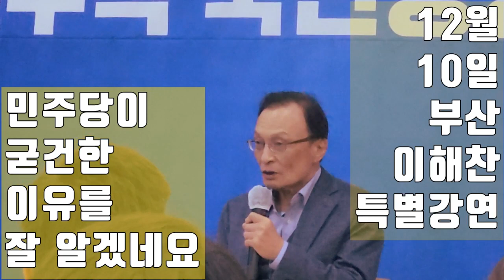💙💙💙"정치인과 정당은 항심이 있어야 신뢰받는다" -이해찬 민주당 상임고문 강연 내용 중